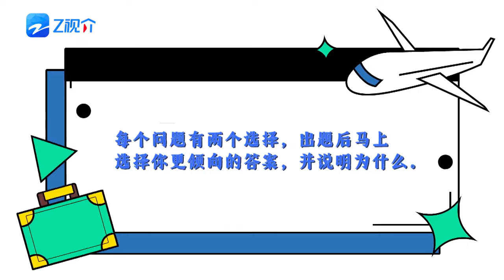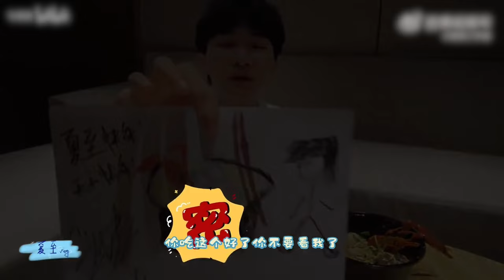[MultiSub]周深速开吃播频道！深深吃饭也太香了 看得人食欲大开而且全是真心评价！ | 周深 | 吃播 | 奔跑吧 | 娱乐 | 搞笑 | 爱豆星日常